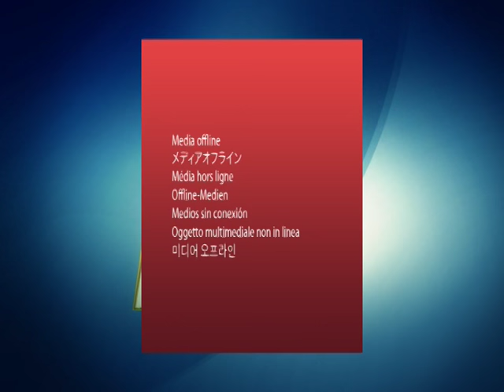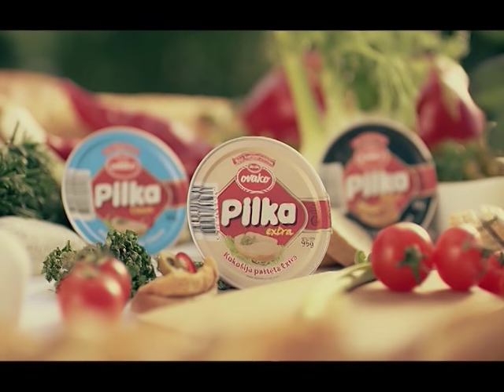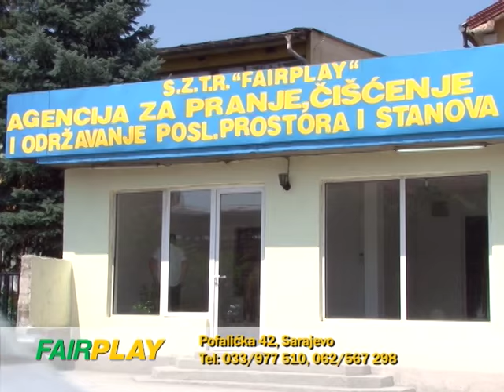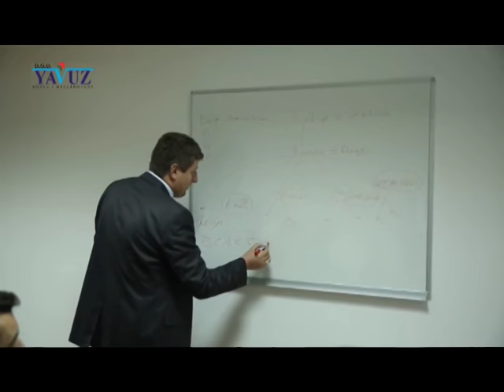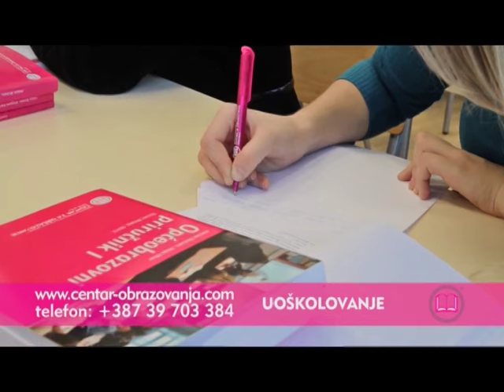AS EXKLUZIV SA MUHAMEDOM BIKICEM GOST GORDAN MUZUROVIC